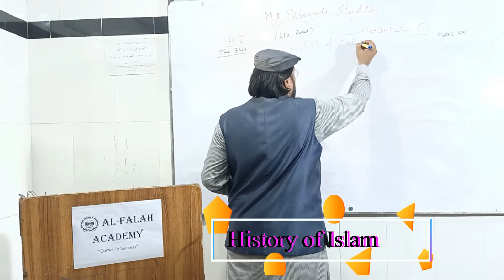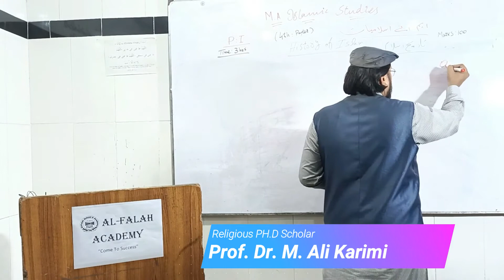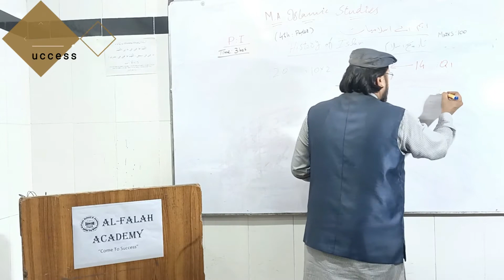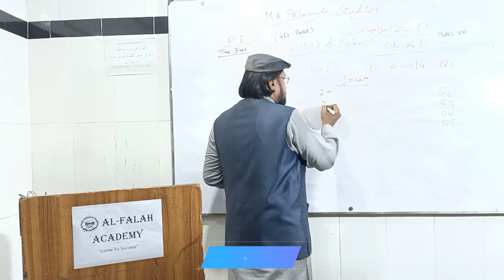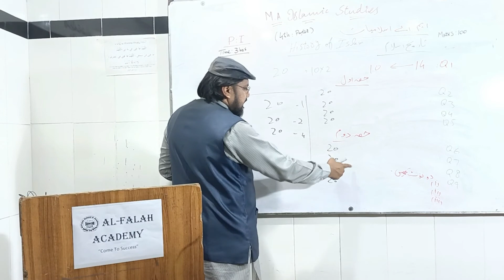M A Part I Islamiyat Paper 4 HISTORY OF ISLAM